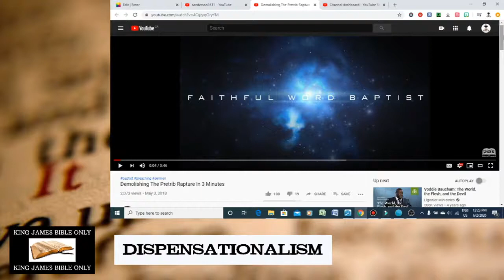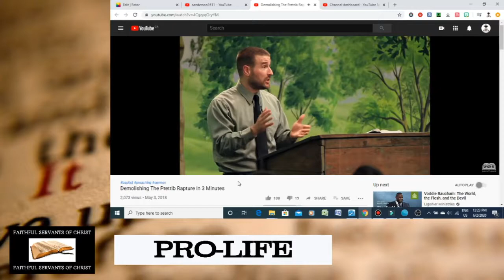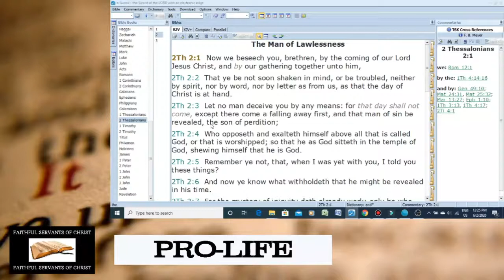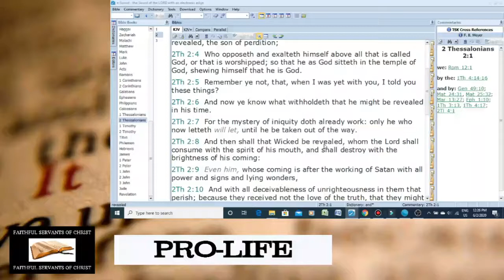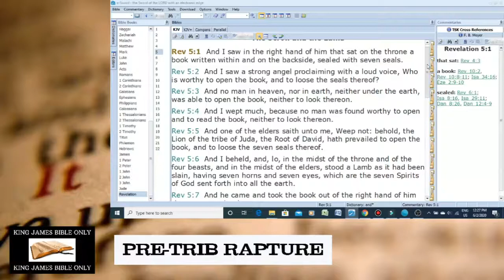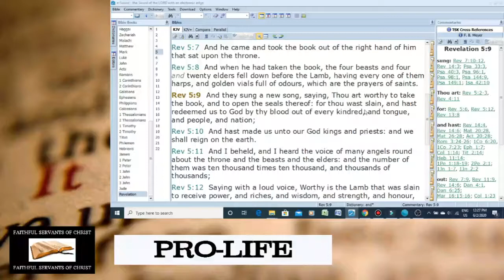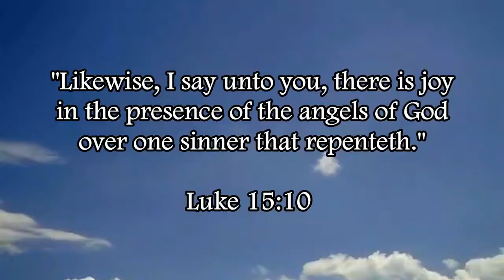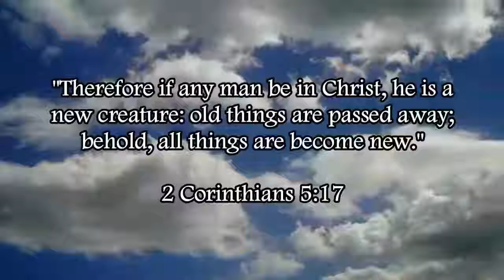Steven Anderson Perverts 2 Thessalonians 2:1-3